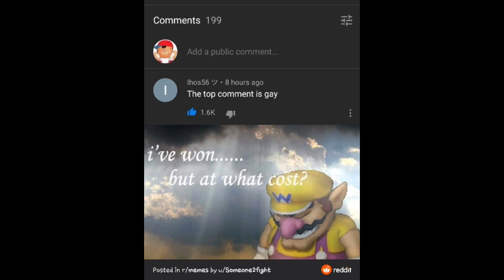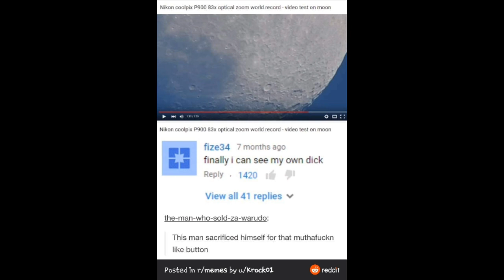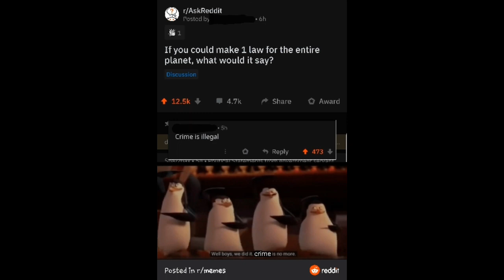"Bud light" | Meme compliation #48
it do be like that!